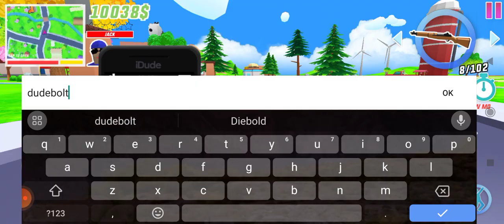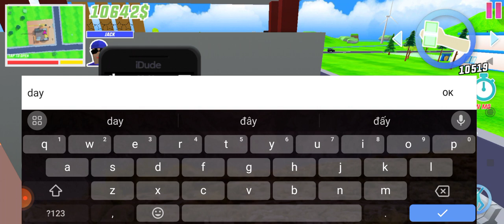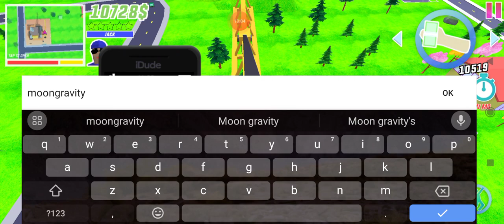mình mới mua một cái khổ súng trong (dude Theft Wars )